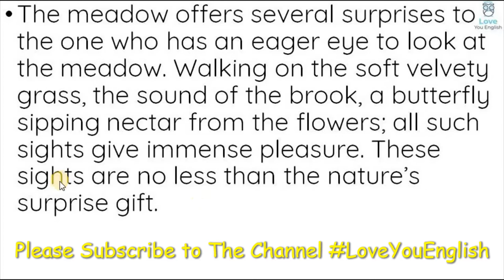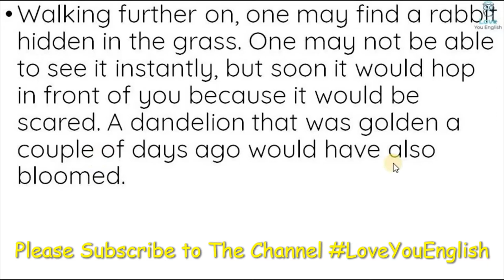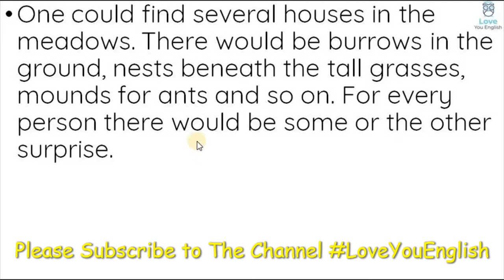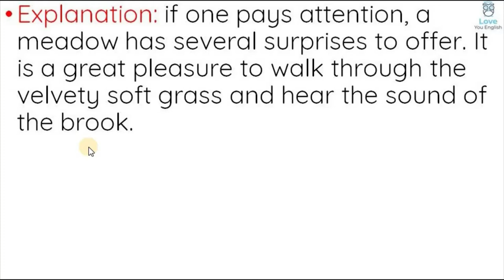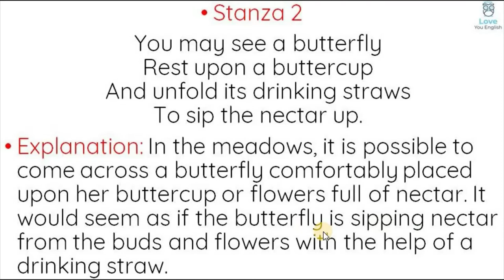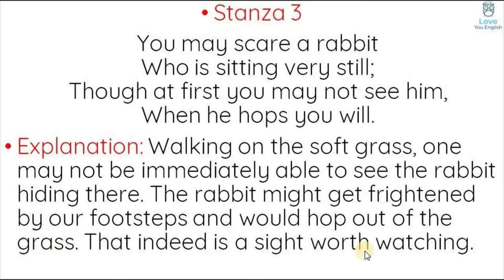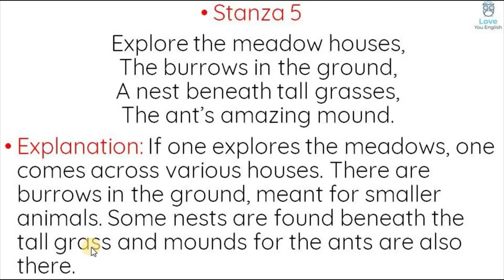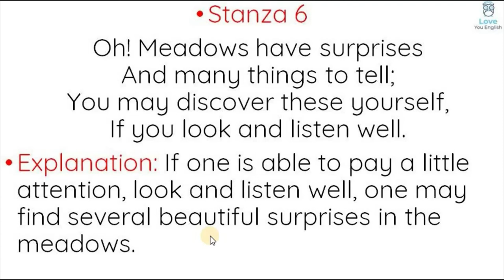NCERT l Class 7 Honeycomb – Meadow Surprises – Poem - 8 l Summary in Hindi l Class 7 English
CBSE English,
 english summary,